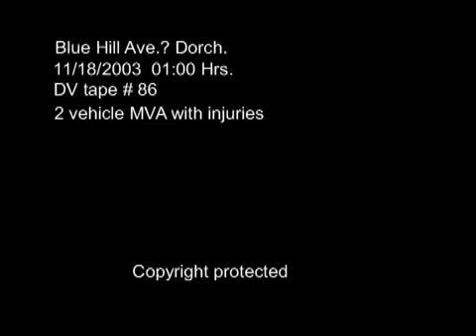Blue Hill Ave. Dorch. MVA 11/18/2003..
Blue Hill Ave. Dorch. MVA 2003  11/18/2003  01:00 Hrs.